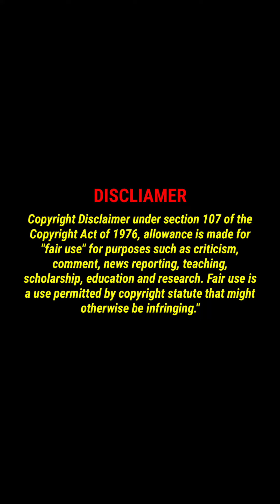Malayalam Instagram Influencer Ashika Asokan